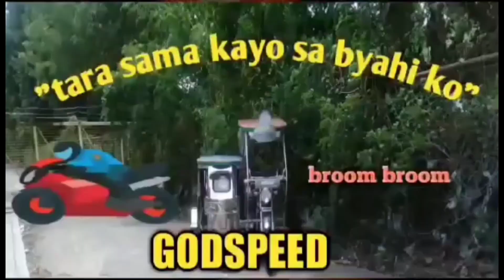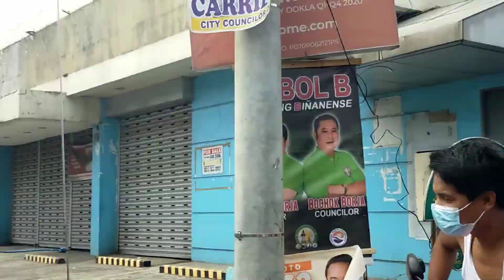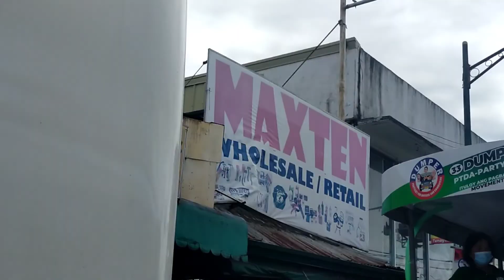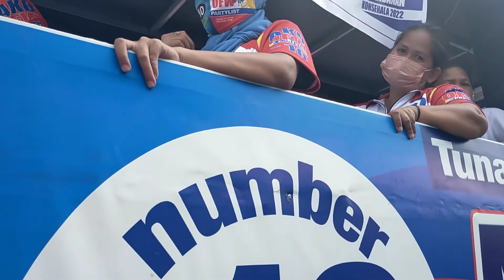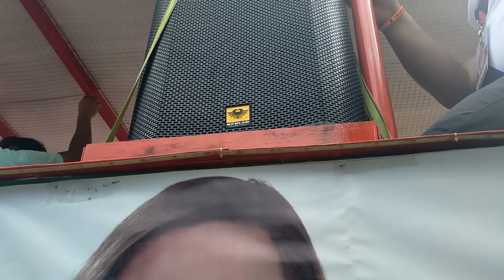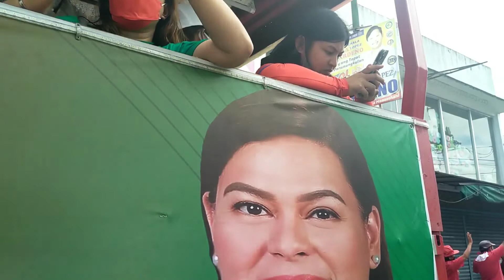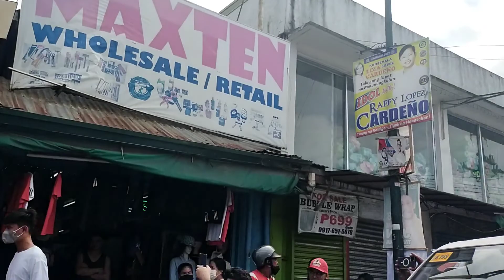PARADA NG BBM AT SARA SA BINAN DINAGSA NG MGA TAO,,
NAGDULIT NG MAHABANG TRAFFIC ANG PARADA NG BBM AT SARAH KASAMA NG KANYANG MGA KAALYADO SA SENADO,, PERO SULIT ANG PAGHIHINTAY NG MGA TAO,,